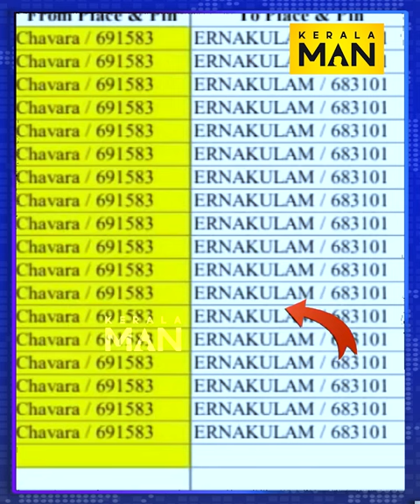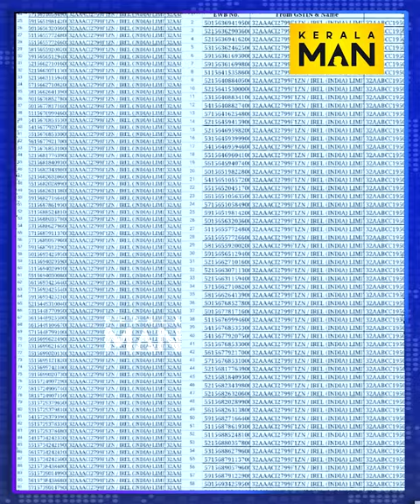സംവാദത്തിന് ധൈര്യമുണ്ടോ? | Mathew Kuzhalnadan | UDF | Pinarayi Vijayan | KERALA MAN